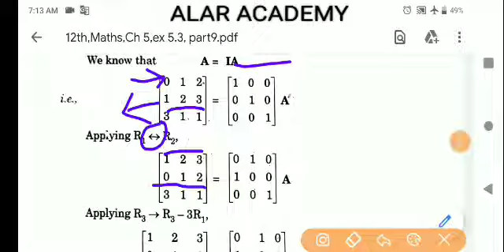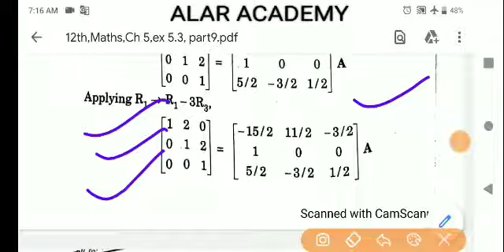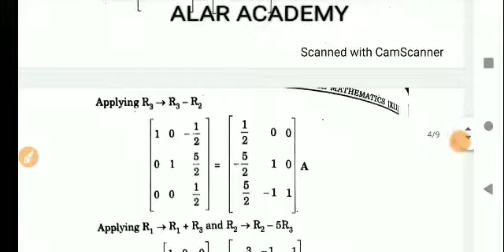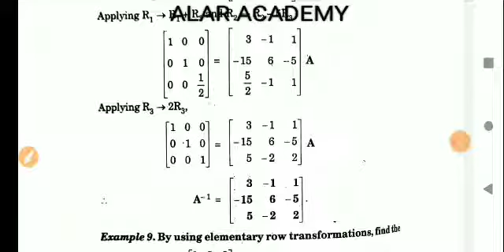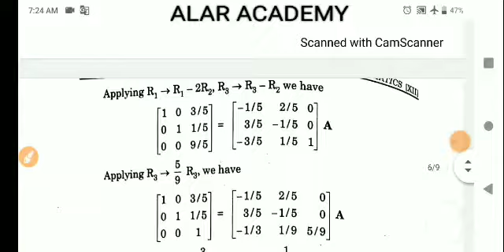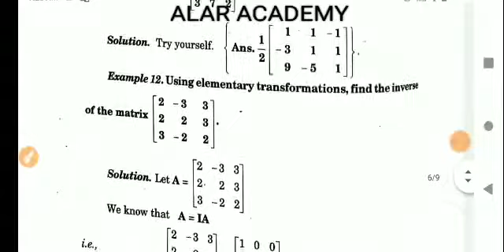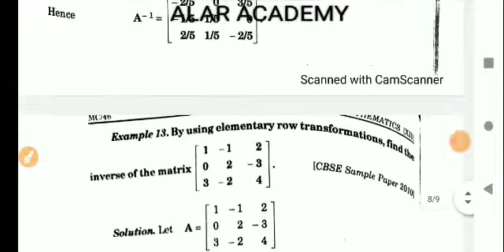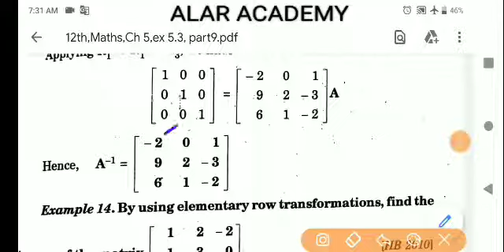ALAR ACADEMY | CLASS 12 | MATH | CHAPTER 5 | MATRICES | EXERCISE 5.3 | PART 9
In this video . Today we have discuss about the inverse of a matrix (if it exists ) can also be found by using elementary row or column operations (transformation ) . Which we have discussed in our previous chapter . However , it should be kept in mind that we can use either row operation or column operation only that is we cannot use both of these simultaneously. Let A be any matrix . Then , to find  A inverse , we write A = IA . If one performing one or more then one elementary operation , we obtain all zero's in one or more rows of L. H. S. matrix b, then A inverse does not exist . Now let's start.